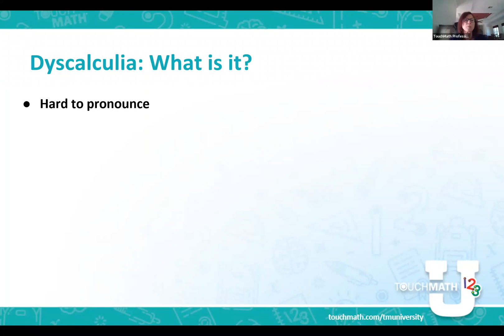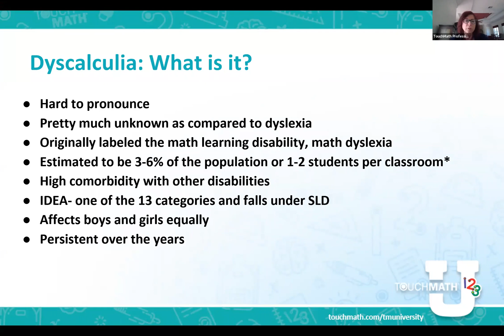Dyscalculia 101: What Is Dyscalculia?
Watch the entire 1 hour workshop "Dyscalculia 101: What It Is & 5 Ways TouchMath Helps"